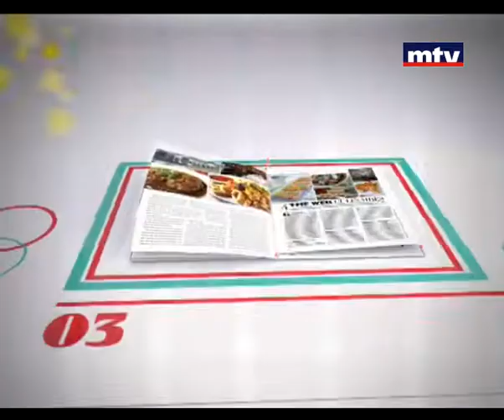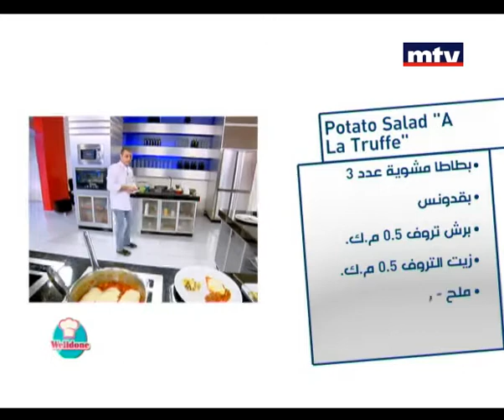Welldone - Chicken Breast a la romaine - 22/10/2013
Chicken Breast A La Romaine وصفة اليوم في ولدن هي